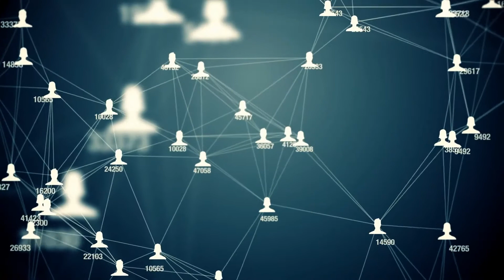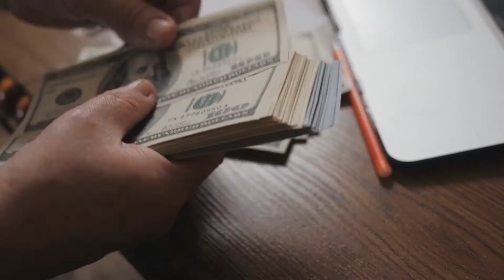ວິທີ່ເປິດການຂາຍ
nyob zoo rau nej txhua tus kuv zoo siab tos txais txhua leej los koom kuv
kuv li - Line : @mayc
kuv li - xov tooj : 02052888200
xav ua tuas theem muag khoom hu tau
xav kawm paub txog kab ke ntawm kev kho pob kho hiav koj xam maj hu nrog kuv tham tau thas this